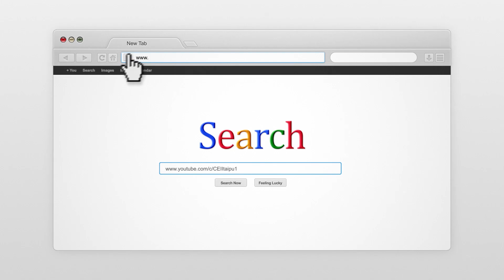Propósitos e propósitos